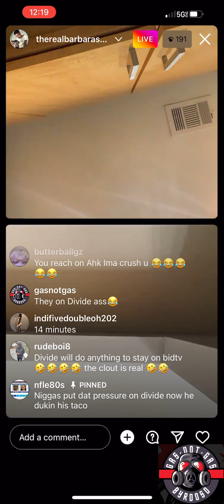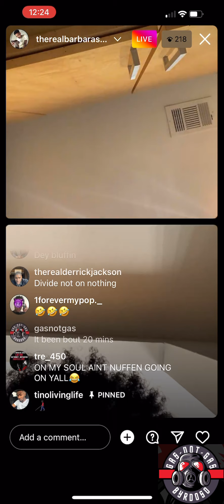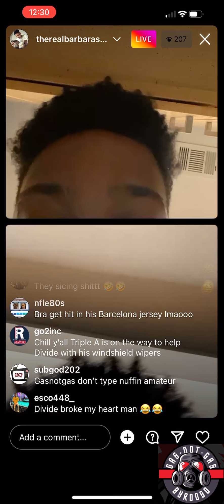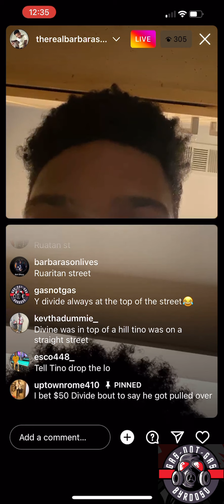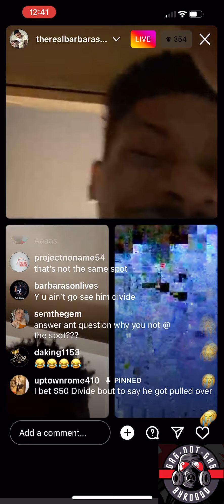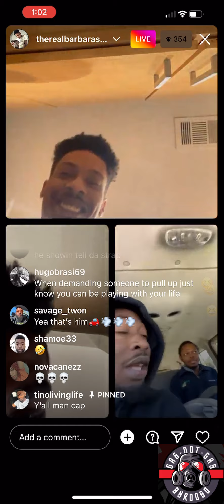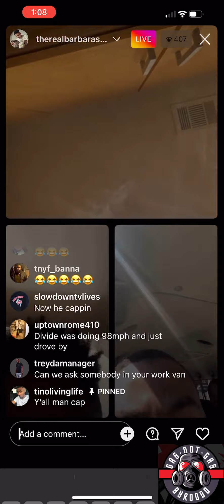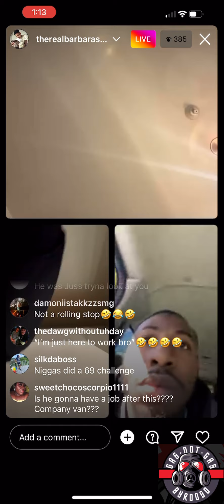THE END Of DontDivide🤦🏽GOING OUT SAD